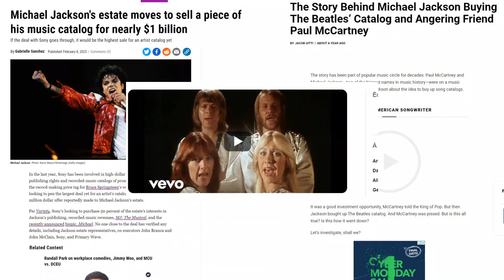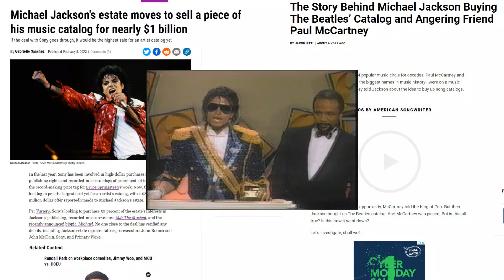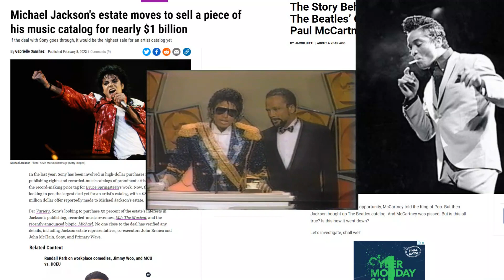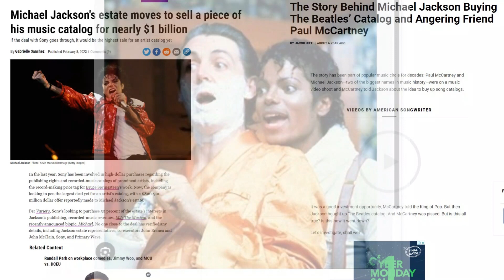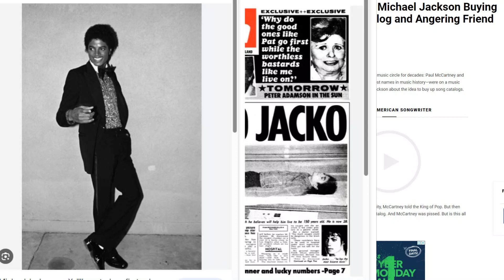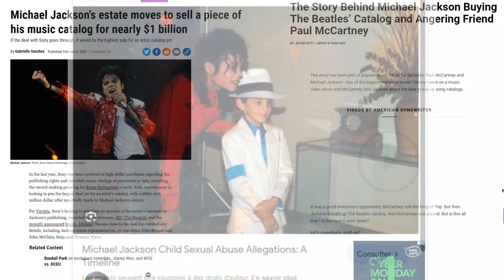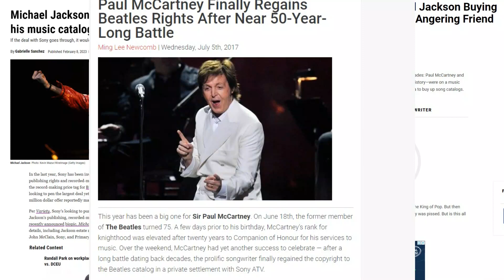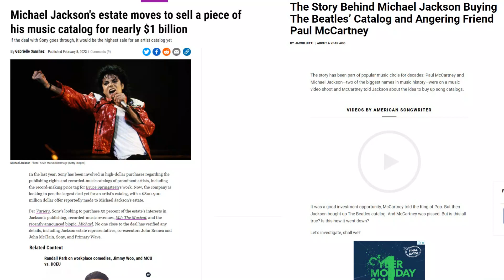WACKO JACKO PROPAGANDA : Hors-Series